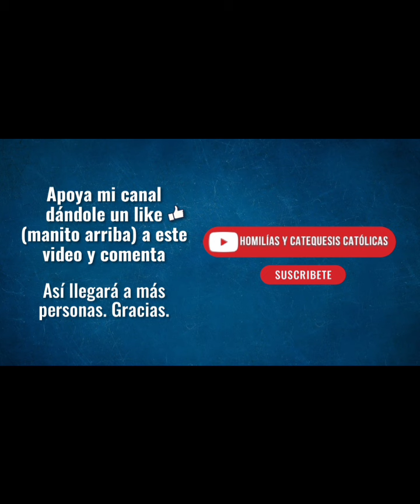🔴 BAJO EL MANTO DE MARÍA. JUEVES 15 DE AGOSTO DE 2024.